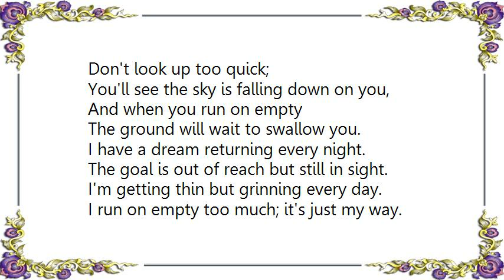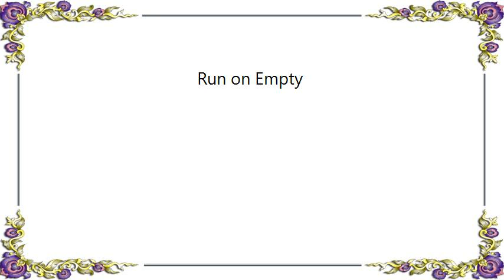Jesus Jones - Run on Empty Lyrics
[Lyrics Jesus Jones - Run on Empty]
Don't look up too quick;
You'll see the sky is falling down on you,
And when you run on empty
The ground will wait to swallow you.

I have a dream returning every night.
The goal is out of reach but still in sight.
I'm getting thin but grinning every day.
I run on empty too much; it's just my way.

And in all your dreams, doesn't it seem
That you're wearing lead boots, growing tree roots, caught in quicksand?
I can see ahead; the end of the line.
This is some kind of meltdown, just in time.
I see declining empires fade away.
The games were getting ugly anyway.